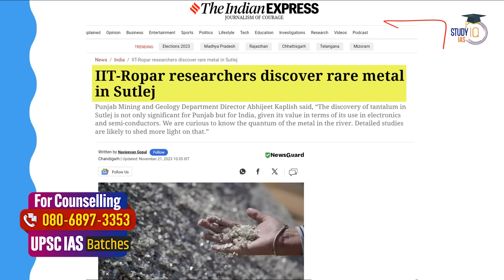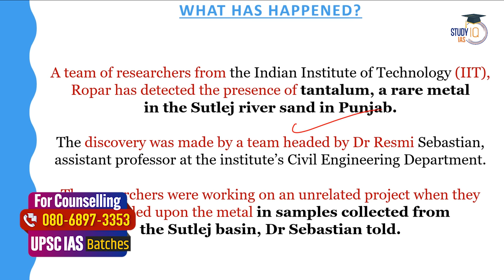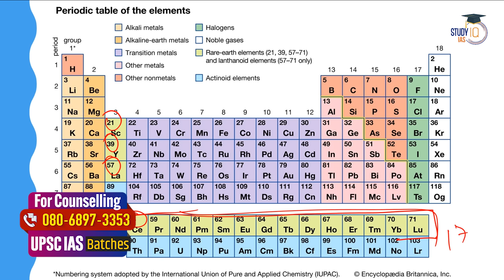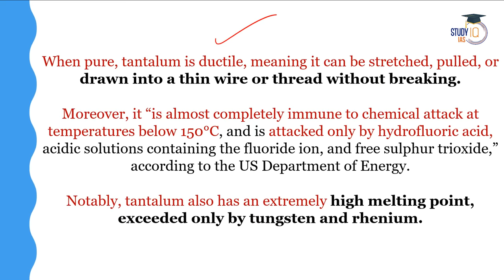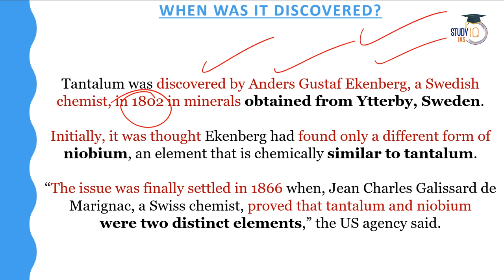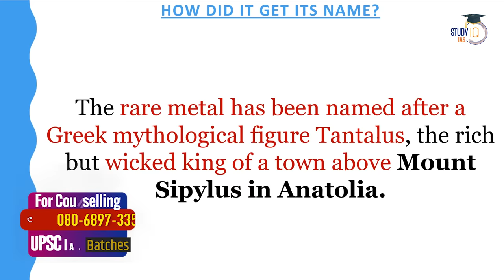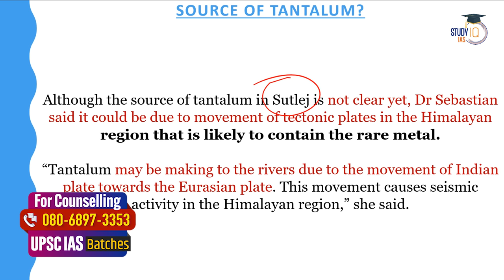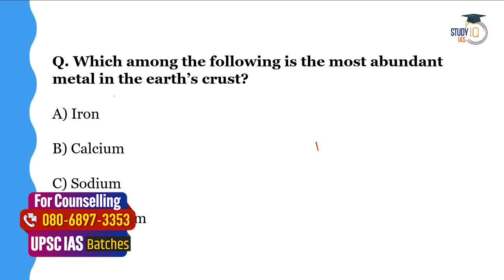What is Tantalum: The Rare Metal Found in Sutlej? | UPSC Prelims | StudyIQ IAS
In this video, unravel the mysteries of tantalum, the rare metal discovered in the Sutlej river. Gain valuable insights for your UPSC Prelims preparation as we delve into the significance and applications of this unique element. Stay informed and boost your knowledge with StudyIQ IAS!